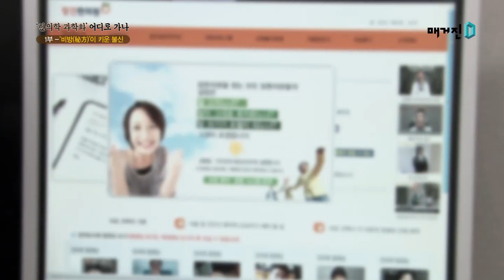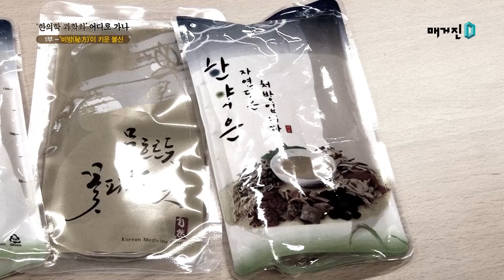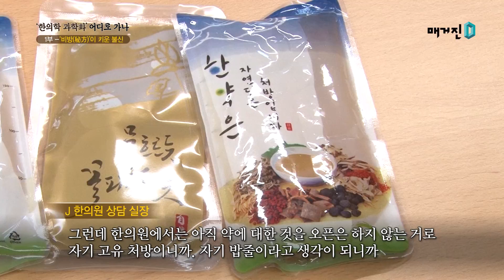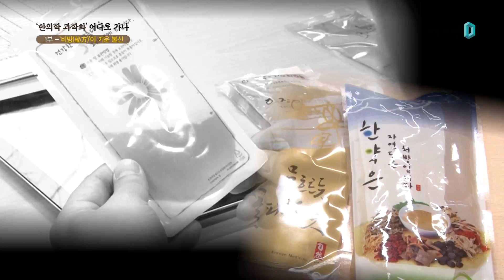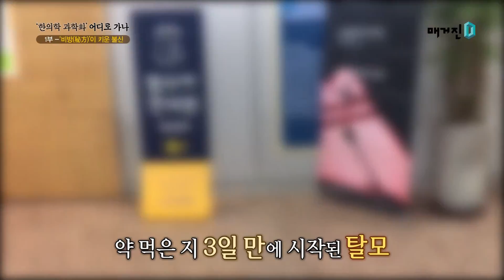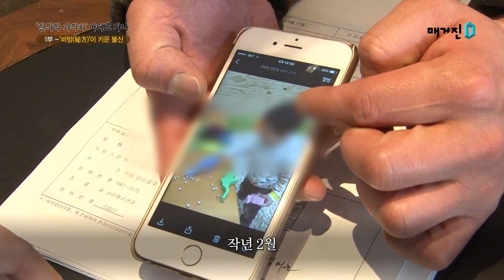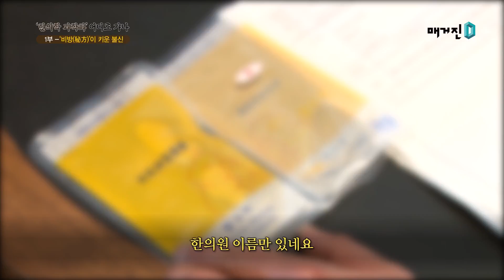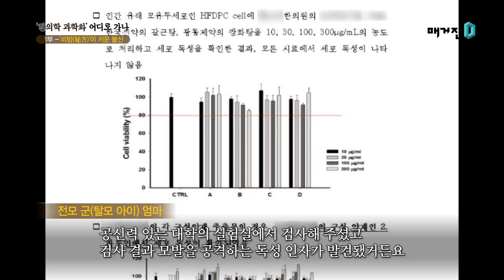[특별기획] ‘한의학 과학화’ 어디로 가나-1부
[1부] ‘비방(秘方)’이 키운 불신
한의학이 위기다. 지난해 한 아이의 탈모사건으로 한약 부작용 논란이 커진데 이어 한의사 현대 의료기기 사용에 대한 패소 판결이 이어졌다. 한의학 세계화를 위한 과학화와 표준화는 여전히 걸음마 단계다. 기로에 선 한의학의 현 주소를 긴급 진단하고 그 대안을 찾아봤다.
기획 취재 : 엄상현 기자
촬영 편집 : 정주화 PD
구성 : 이화정 작가